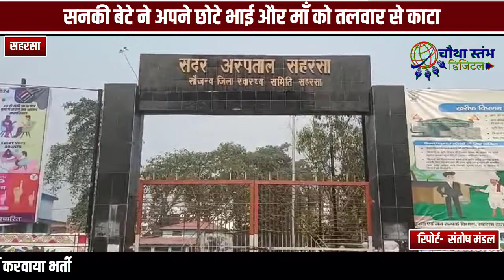संपति के लिए मां बेटे और भाई भाई के रिश्ते को किया कलंकित, तलवार से काट कर किया जख्मी